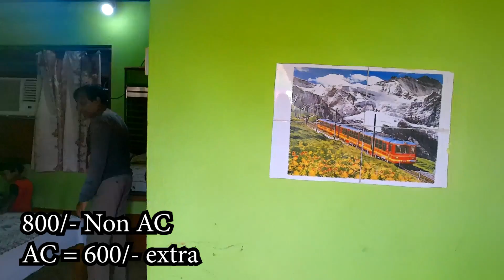Hotel Sindhukonya/Room Tour/Mandarmani Best Budget Hotel/Cheapest Hotel Mandarmani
So today we shared about the cheapest hotel of mandarmani. the name of this hotel is Hotel Sindhukonya. It is a big hotel and hotels environment is awesome. Here you can get room which starts from 600/- .  here you can get the room of 800/- and 1200/- and 1600/- .

Sanjay Da